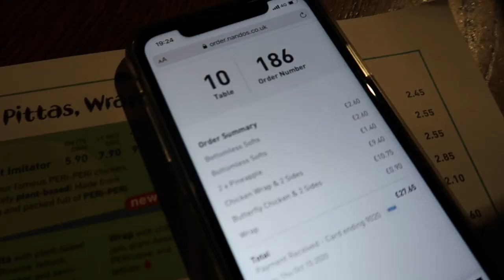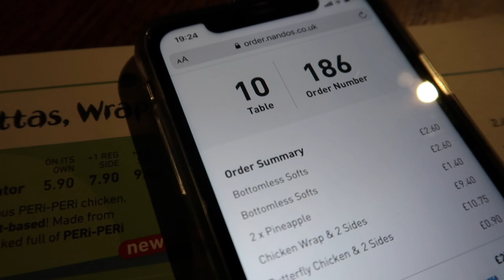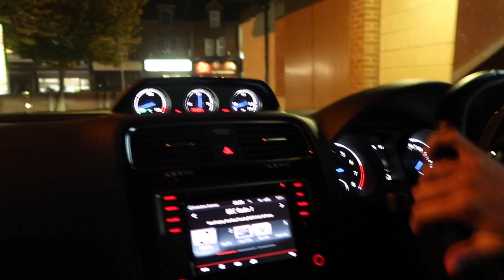COME ON DATE NIGHT WITH US! Bowling & Nandos!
Hi Lovelies,

Chester & I had so much fun filming this vlog on our date night. Bowling is so much fun, but *spoiler* I did get thrashed!

Lots of love, Clo x